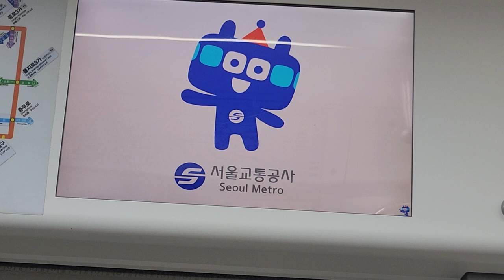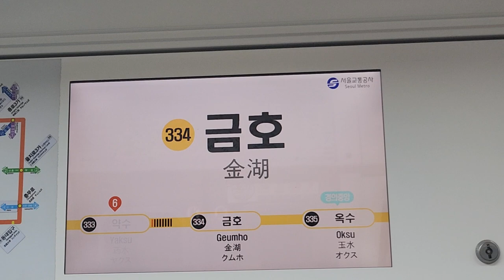서울교통공사 3호선 오금행 약수-금호 주행영상, LCD(7)